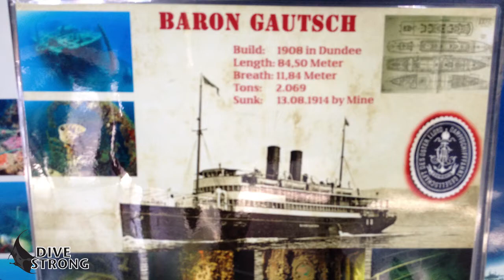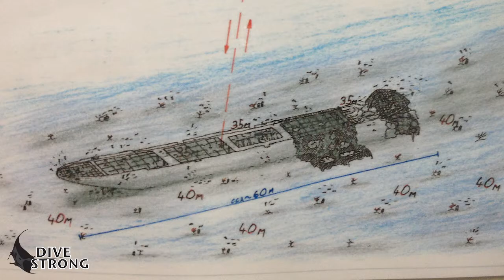Diving Medulin Divestrong 2014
Odličen dopust žez 1.majske praznike 2014 z ekipo Divestrong na potapljanju v Medulinu.